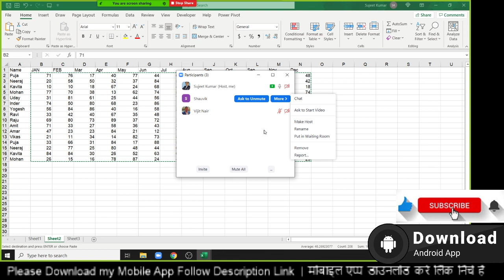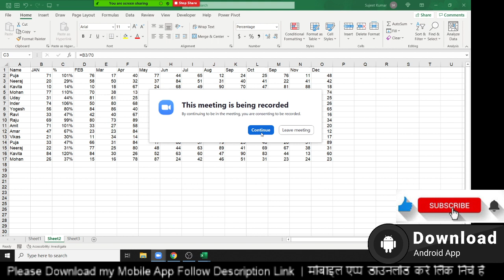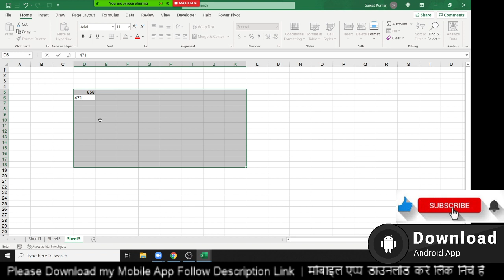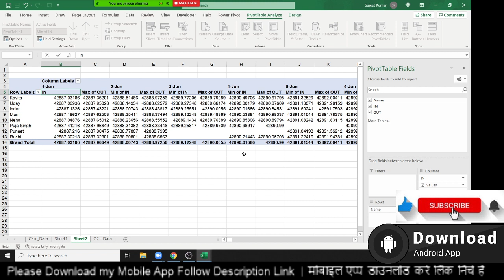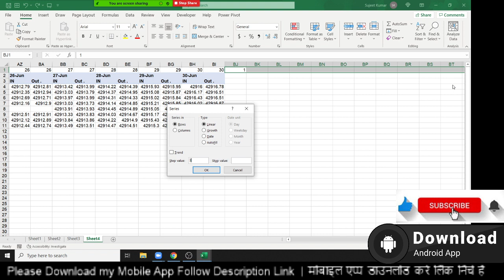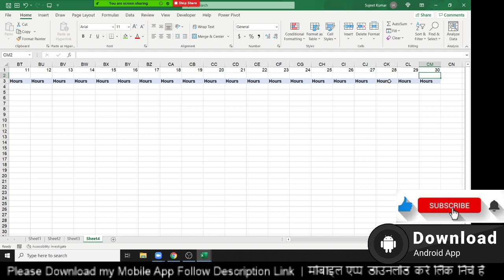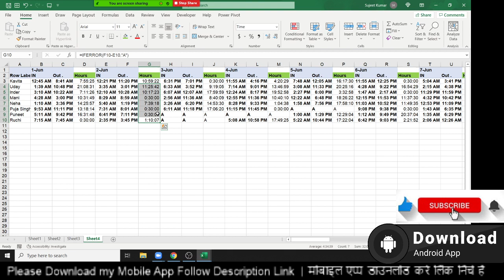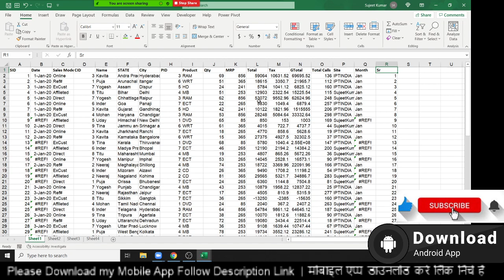Fantastic Excel Trick in sort - Excel Tutorial - Amazing Excel Spreadsheets